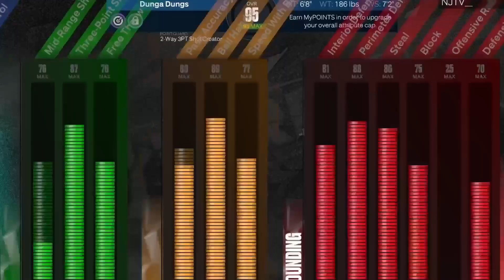WHY YOU NEED TO MAKE MY OG LAMELO BALL REPLICA BUILD IN NBA 2K23!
THIS IS WHAT A LAMELO BALL REPLICA BUILD LOOKS LIKE IN NBA 2K23!  NBA 2K23 BEST POINT GUARD REBRITH BUILD! NBA 2K23 SEASON 2 BEST 6'8" 2-WAY 3PT SHOT CREATOR! NBA 2K23 6'8" POINT GUARD BUILD! OVERPOWERED LAMELO BALL BUILD! NBA 2K23 OVERPOWERED MELO BUILD! BEST 6'8" GUARD BUILD! BEST 6'9" BUILD! NBA 2K23 RARE POINT GUARD REPLICA BUILD!

WANT YOUR BADGES GRINDED FAST? HIT UP THE MOST LEGIT BADGE GRINDING SERVICE IN THE NBA 2K COMMUNITY 100% VOUCH!

NBA 2K23 LAMELO BALL BUILD, BEST 6'8" POINT GUARD BUILD 2K23, LAMELO BALL REPLICA BUILD 2K23, LAMELO POINT GUARD BUILD 2K23,